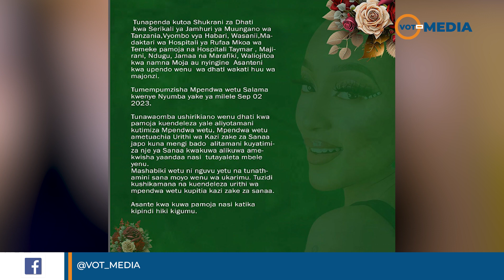KWA UCHUNGU MUME WA MAREHEMU HAITAHM KIM AFUNGUKA HAYA KWA MARA YA KWANZA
Baada ya msiba mzito wa kipenzi chake mume wa aliyekuwa mwanamuziki Aitham Kim aandika haya.